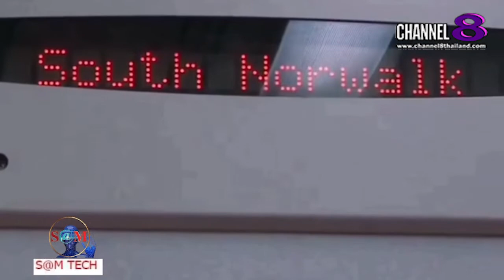TheSaMET!NEWS : ​"BREAKING​ NEWS" สหรัฐ เตรียม​ใช้รถไฟพลังงาน​ไฟฟ้า​วิ่งแทนรถไฟดีเซล​